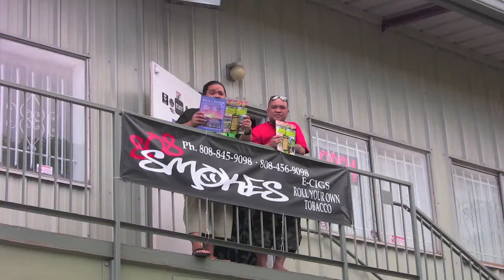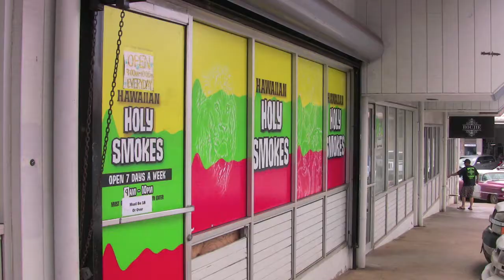KAULANA NA PUA ISSUE #5 HITTING STREETS OF OAHU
Hawaii's medical cannabis magazine - FREE- if you cannot find it on the racks about town- look into getting a subscription for special delivery. Now at your State Library and Olelo Headquarters. In the video, you see the first few deliveries being made on Oahu of the magazine right after it arrived from Hilo, where the magazine's publisher BUDDY and editor Lynn are too, making the delivery on the Big Island.